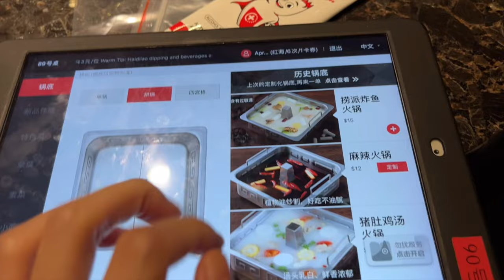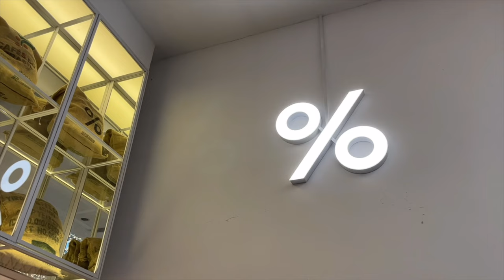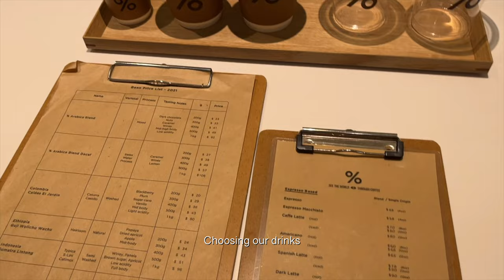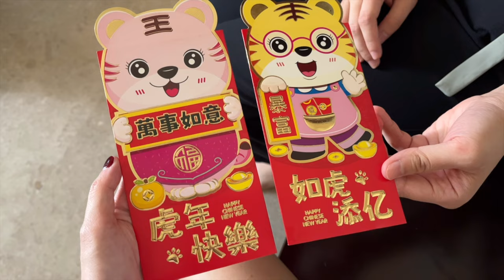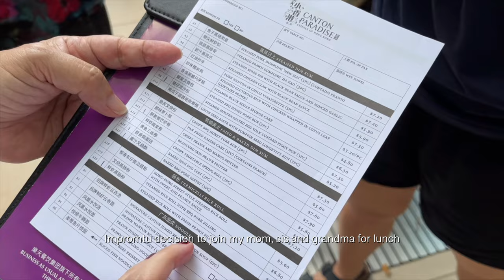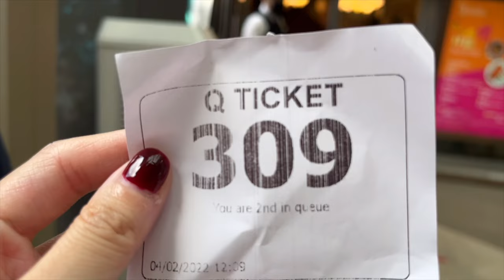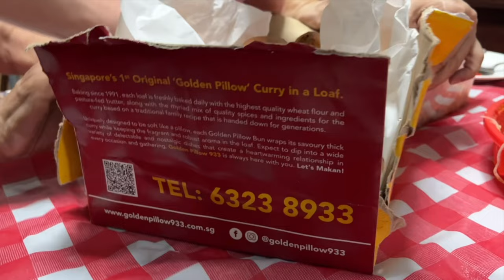Vlog: celebrating Chinese New Year week in singapore | eating lots of hotpot, family time | mukbang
A week in my life vlog celebrating chinese new year in singapore ~ lots of steamboat eating and precious family time ෆ An ordinary working adult daily life vlog in singapore.

Week in my life/what i eat in a week:
00:00 - intro
00:36 - hai di lao hotpot
03:50 - arabica coffee
05:09 - taste of thailand zichar
06:31 - monostudio lash lift
07:02 - reunion dinner
07:45 - happy chinese new year! chu yi ~
08:09 - steamboat lunch
08:56 - gambling session
09:56 - canton paradise lunch
11:07 - golden pillow curry in a loaf + yusheng

Vlog record: 29 Jan to 2 Feb